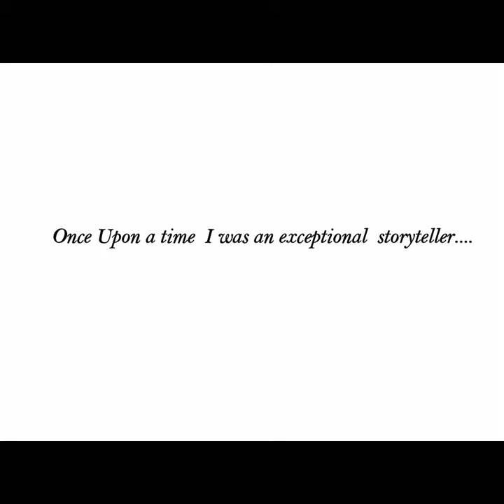A novice's guide to curate a storytelling set!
As storycave is all about storytelling, here's a video to curate brilliant storytelling set to i̶r̶r̶i̶t̶a̶t̶e̶  impress your mates!